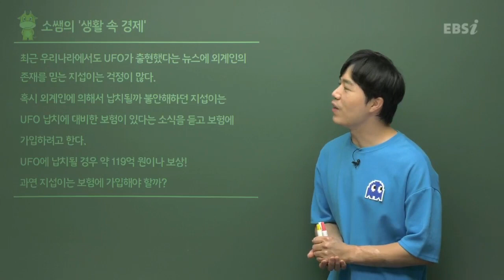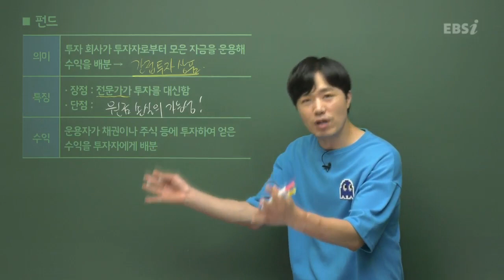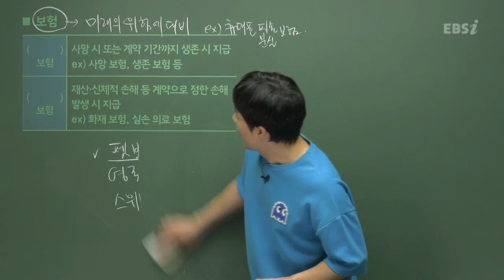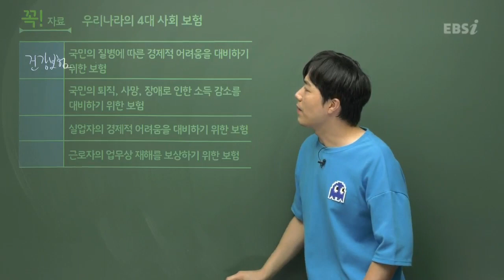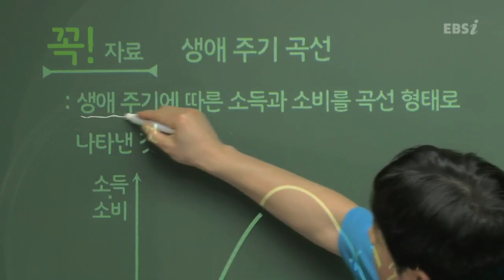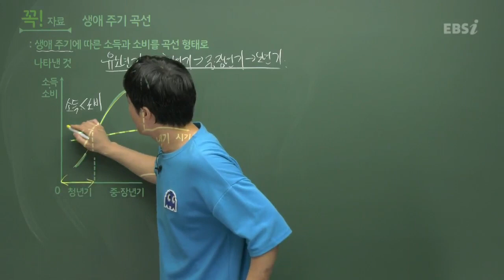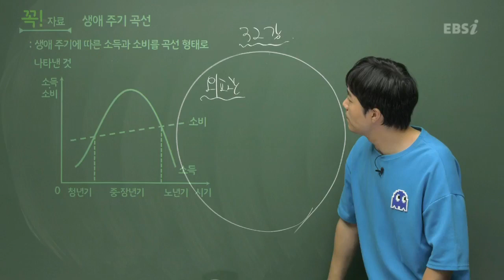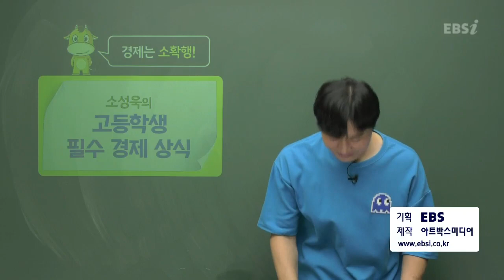UFO 납치에 대비한 보험이 있다? l 금융상품 l 고등학생이 반드시 알아야 할 필수 경제 상식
딱딱하고 어렵게만 느껴지는 경제!
하지만 우리 생활은 모두 경제와 관련되어 있죠 💰

도대체 수험생 할인은 왜 해주는거지? 짬뽕과 짜장면 중에 뭘 먹어야 합리적일까? 🤔
궁금했지만 그 누구도 알려주지 않은 경제 상식들!
소쌤과 함께 쉽고 재미있게 배워봐요!

고등학생이 반드시 알아야 할 필수 경제 상식 강의 바로가기